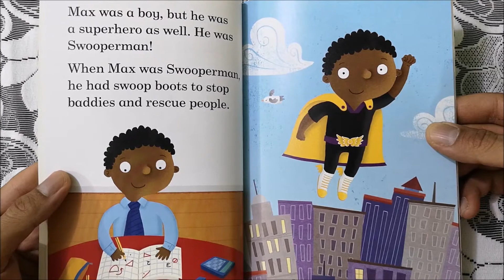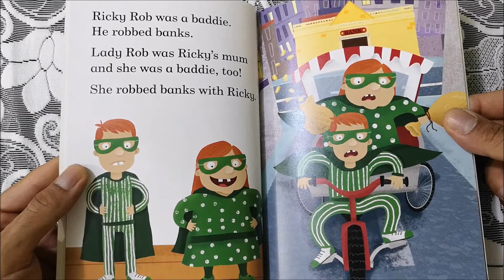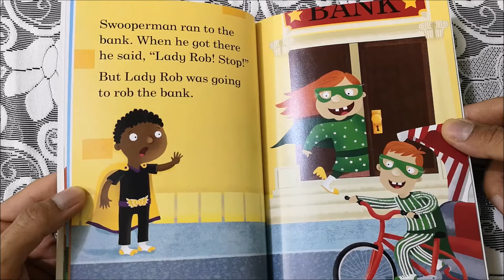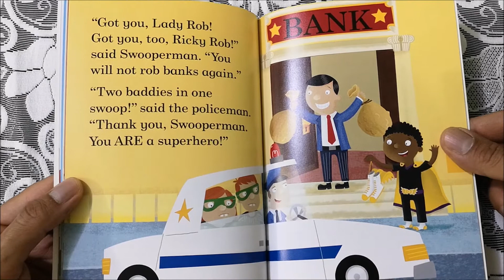Read it Yourself with Ladybird - Superhero Max